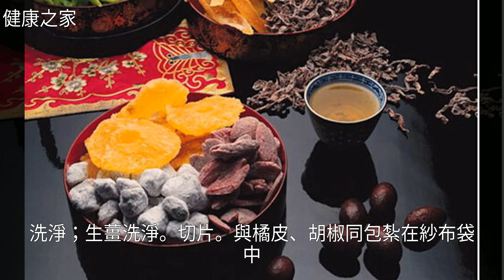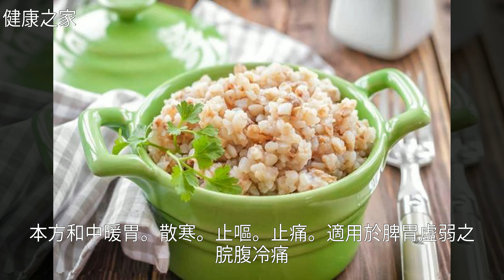脾胃虛寒有哪些表現？推薦12個食療驗方！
脾胃虛寒有哪些表現？推薦12個食療驗方！脾胃虛寒有哪些表現？推薦12個食療驗方！食療 生薑 飲食健康 中醫 丁香